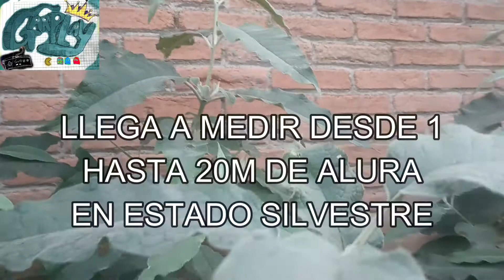TEPOZAN Buddleja cordata LO QUE DEBES SABER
PLANTA SILVESTRE MEXICANA